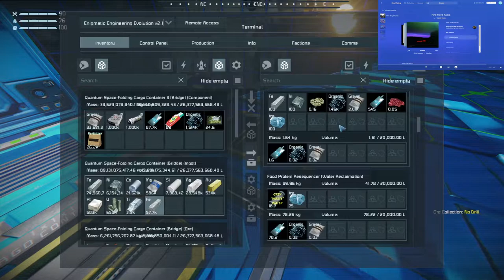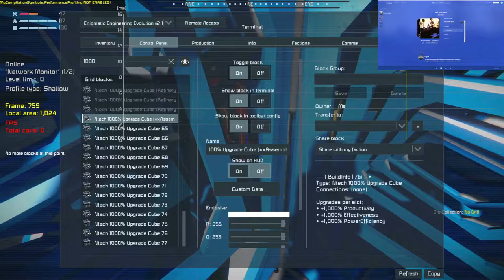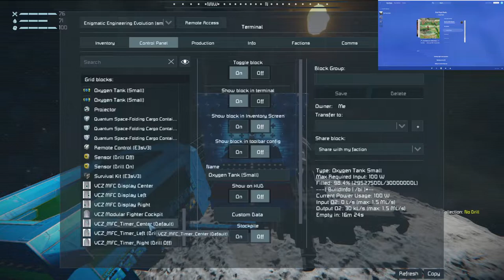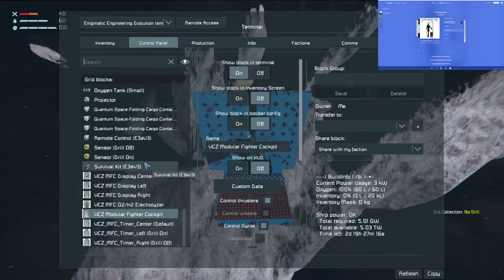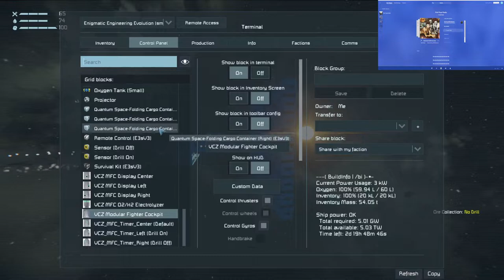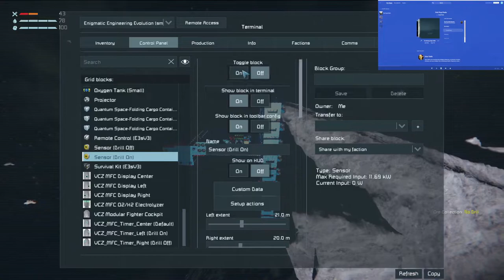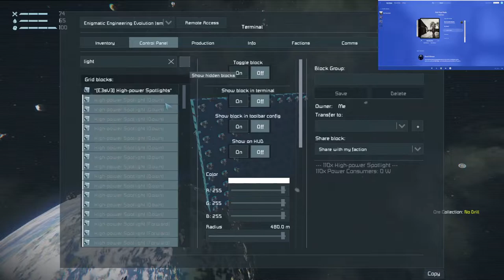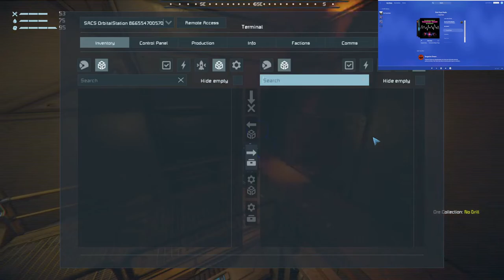Space Engineers: Livestream 040: Listening to Music and Salvaging Wreckage [Public Game] (Upload 5)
I re-uploaded this video to remove copyright restriction content, because YouTube refused to let me edit this video on their website originally. This Livestream went longer than 6 hours; after removing copyright restrictions: this video stands around 4 hours.

I frequently check chat when playing this game. I usually verbally respond. I don't get chat alerts; I check my phone to see what Live Chat says when I am not requiring my undivided attention. Additionally, I typically see chat messages around 2 minutes after they are posted.

This game is a public game, not a Dedicated Server; anyone can join, though surviving will be difficult; to help: when a faction has their last member go offline: they will get a Safe Zone on their owned Grids; this prevents what they call “Offline Griefing”, otherwise referenced as “unwanted destruction or careless misuse of property when offline”. I expect Alliances to form eventually.

Previously:
I had overhauled my Rover; I was flying in Space, weighing too much to actually land again. I continued my plan to construct a powerful Large Grid Ship; I lost a large portion from my ship from consecutive Drone attacks before eventually towing my Ship to a Lunar Orbit Space Station to repair my Grid in a safe & secure environment. I salvaged a few Starships lacking capacity to escape Moon Gravity, usually from “Space Pirate” (SPRT) attacks or “Miranda Survivors” (REAVER, the Space Orc faction from “Warhammer 40,000”) attacks; then, I had seen I required additional Ore to complete my Upgrades; after a thorough search, I found what was required on asteroids, eventually upgrading my Assembler to Tier 5. After searching through incomplete archives seeking to update my C# Code, I found myself constructing a slightly more effective script. After excavating a massive material stockpile; processing got started, meanwhile: I enacted a plan to retrieve my E3v1 remains, sending multiple inventories carrying material to construct Autopilot requirements (a Remote Control, Antenna, Omnidirectional Newtonian Propulsion), retrieving the otherwise stranded vehicle without issue before refurbishing my vehicle into a workable Blueprint. Recently, a few new voices emerged from the incessant Drone & Reaver channels, though time will test if they survive long enough. E3v2.3 has shown promise, perhaps larger arrays could progress faster, though propulsion should get reviewed to upgrade engine strength, power reserves should get upgraded. Due to a lack in oversight, I accidentally crippled my stockpile, I am currently restocking most of my supply. I am working on preparing to reduce lag in my game before I livestream this game again, my save has recently gotten extremely unstable; I am planning to reduce my number of Gyroscopes to at least half, & restructure my Mods slightly to possibly increase simulation speed.

Lore:
We narrowly reached our Escape Pods with enough time to prevent explosive demise, we get a fresh start with our personal knowledge retained.

This Game is LocalHost set to Public, not a Dedicated Server; though, yes: this is a Public Game.